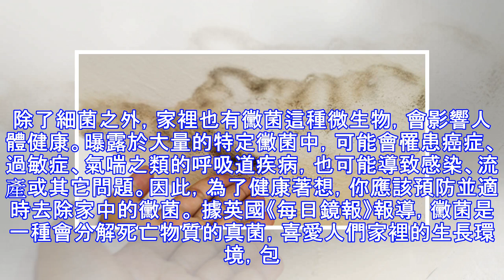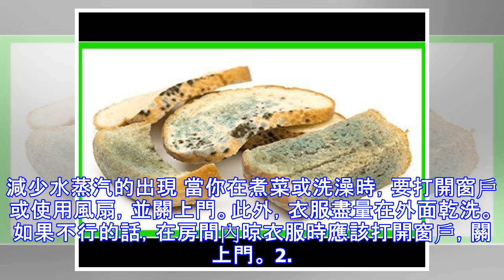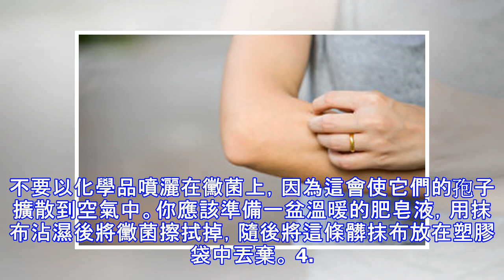家中的黴菌如何預防和去除 避免生病？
除了細菌之外，家裡也有黴菌這種微生物，會影響人體健康。曝露於大量的特定黴菌中，可能會罹患癌症、過敏症、氣喘之類的呼吸道疾病，也可能導致感染、流產或其它問題。因此，為了健康著想，你應該預防並適時去除家中的黴菌。 據英國《每日鏡報》報導，黴菌是一種會分解死亡物質的真菌，喜愛人們家裡的生長環境，包括：溫暖的空氣、過多的濕氣，還有紙張、木頭、地毯、灰塵作為食物。只要黴菌不被移除，它們就會繼續生長，而且即便是已經死亡的孢子，都可能對人體有害。 常見的黴菌種類 黴菌的種類繁多，有黑色、白色、灰色、橘色、綠色和粉紅色等各種顏色，很難單從顏色來區分其種類，但家中最常見的黴菌有以下幾種： 1. 枝孢菌──通常可以在布料或木材表面發現。 2. 麴菌──生長在麵粉之類的粉狀物、塵土或建材中，包括不塗泥灰的石牆。 3. 鏈格孢菌──喜愛生長在浴室或會漏的水槽下方。 4. 青黴菌──到處都看得到，尤其是在食物上，其特徵是藍色的絨毛狀結構。 5. 黑黴菌──通常可以在濕氣較大的房間發現，經常被誤認為一般的灰塵。 這是麵包上的黴菌。(Fotolia) 如何預防黴菌的滋生 家中凝結的水珠是導致黴菌滋生的元凶，可以採取以下方法加以預防： 1. 減少水蒸汽的出現 當你在煮菜或洗澡時，要打開窗戶或使用風扇，並關上門。此外，衣服盡量在外面乾洗。如果不行的話，在房間內晾衣服時應該打開窗戶，關上門。 2. 保持通風 每天早上...